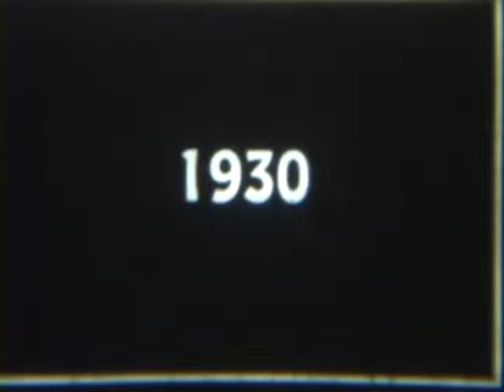Wheeler School's 1930 Pageant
A 1930 Pageant set at the Wheeler Farm. Note the piano in the woods at 1:36!